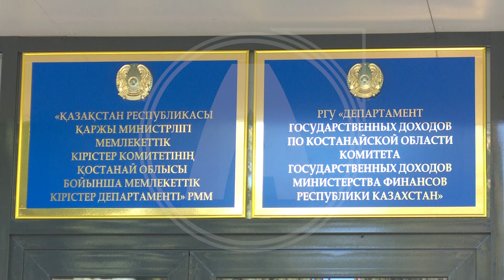Қазір елде жалпыға бірдей декларациялаудың үшінші кезеңі өтіп жатыр